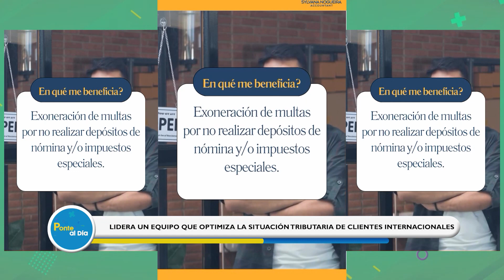¡No dejes que las multas te sorprendan ,atención empresas en USA!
La contadora y experta financiera Sylvana Nogueira nos comparte las obligaciones clave que no puedes olvidar antes de cerrar el año. Desde impuestos hasta registros legales, prepárate para cumplir a tiempo y evitar sanciones. ¡Toma nota y empieza 2025 sin pendientes!